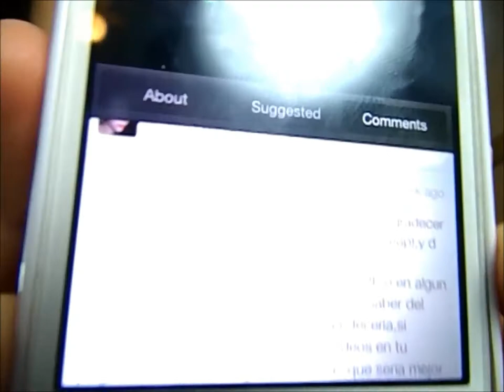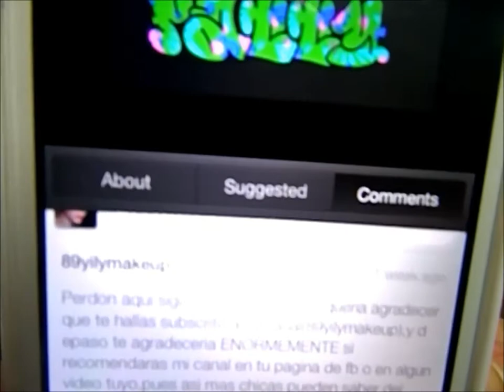Mi regalo de mi amiga Beatriz